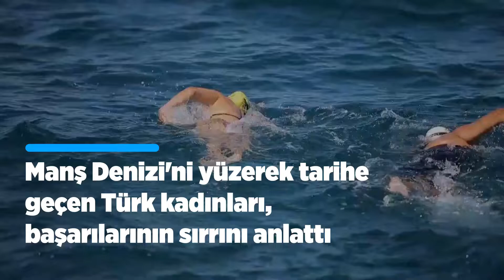Manş Denizi'ni yüzerek tarihe geçen iki Türk kadını mutluluklarını paylaştı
Manş Denizi'ni yüzerek geçen en genç Türk sporcu olmayı başaran 21 yaşındaki Aysu Türkoğlu, aynı denizi 28 Ağustos 1979'da 15 saat 47 dakikada yüzerek geçen ilk Türk kadını olan Nesrin Olgun Arslan ile mutluluğunu paylaştı.